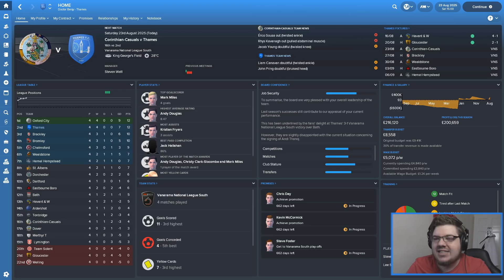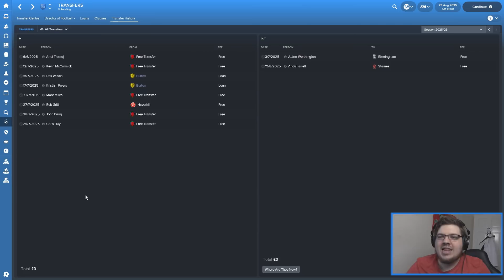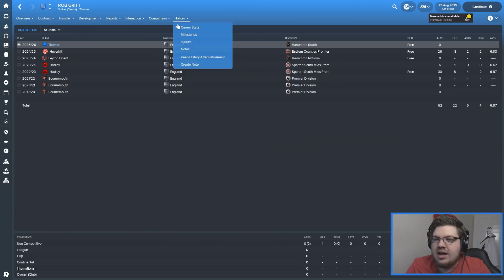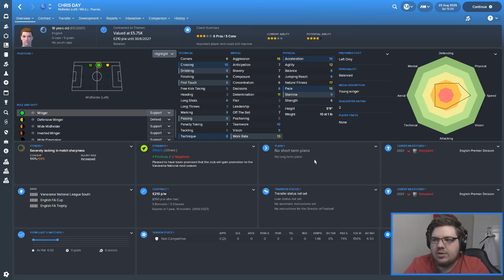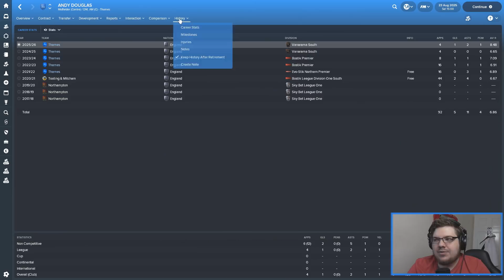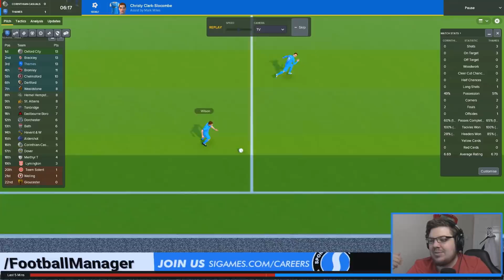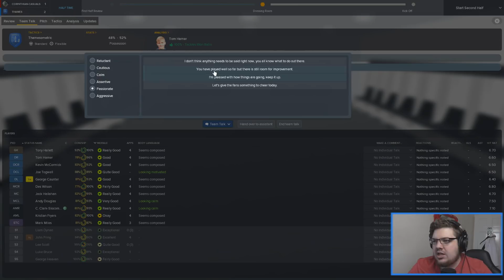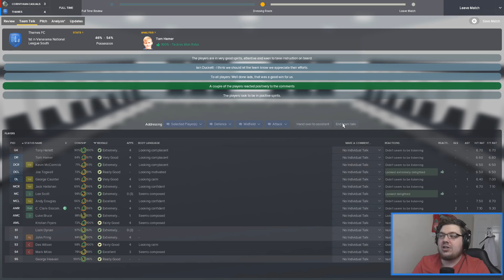THAMES FC | EPISODE 59 | BACK WITH A BANG! | FOOTBALL MANAGER 2018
Let me know your thoughts! Aiming for 1000 likes!